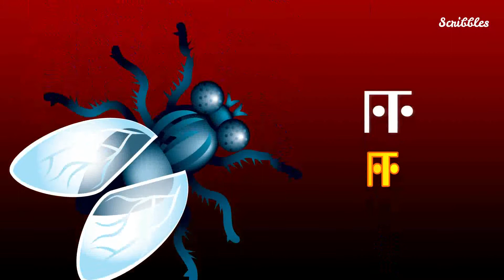உயிர் எழுத்துக்கள் அ முதல் ஃ வரை | Uyir Eluthukkal in Tamil | Learn Tamil Alphabets for Kids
Made by : V. Meerabay
Voice by : V.Meerabay and Sai Varsha
Animation : A.G.E. Venkatesh

Chapters
00:00 Intro
00:04 உயிர் எழுத்துக்கள்